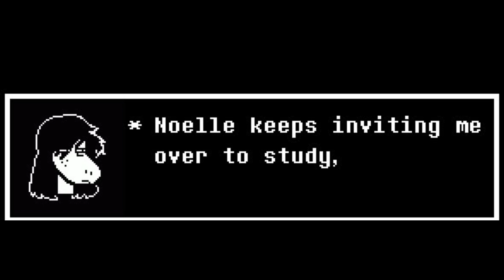[deltarune] susie's dilemma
susie, she's gay.

voices:
kris (me)
susie (moximous-kay)